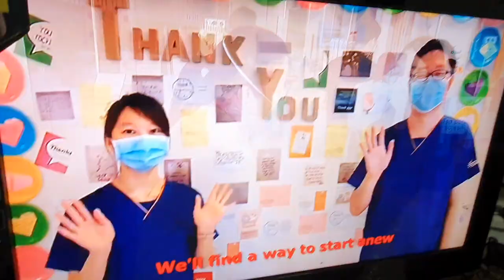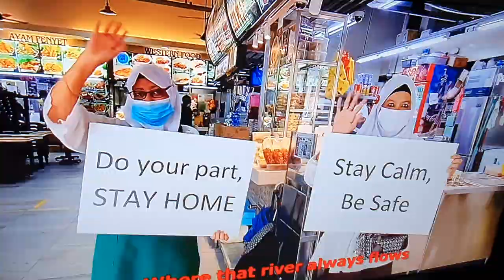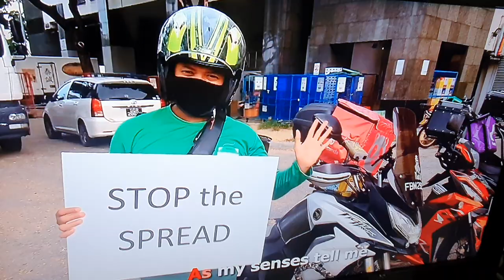Sing Together Singapore Circuit Breaker Day 19 - 25th April 2020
The singalong event, Sing Together Singapore, will take place on Saturday (Apr 25) at exactly 7.55pm and will feature local celebs like Dick Lee, Taufik Batisah, Shabir as well as Mediacorp artistes.

The massive "karaoke" session is intended to rally Singaporeans to show our support and appreciation for our healthcare and migrant workers.